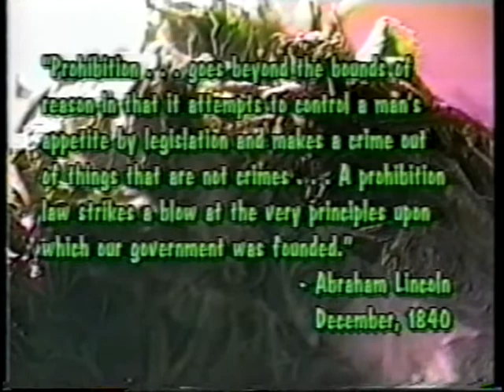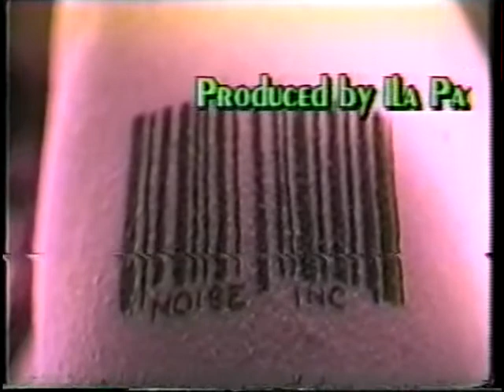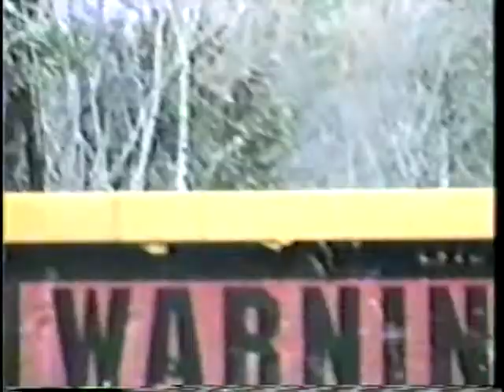Infectious Waste Theatre excerpt 10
"Buildings in the Pool" Christine Kennedy
more student interviews on fear